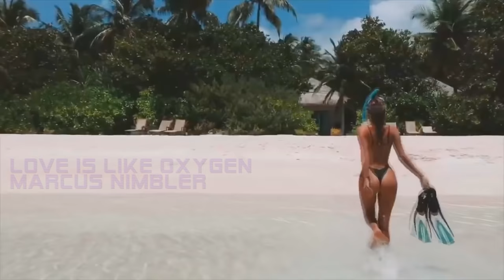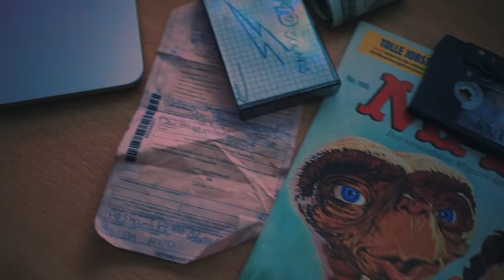Love Is Like Oxygen ( The Sweet ) Marcus Nimbler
Love Is Like Oxygen
performed and programming by
Marcus Nimbler
written by Andrew Scott / Trevor Griffin

Love Is Like Oxygen - Lyrics

You get too much you get too high
Not enough and you're gonna die
Love gets you high
Not enough and you're gonna die (gonna die)
Time on my side
I got it all
I've heard that pride
Always comes before a fall
There's a rumour goin' round the town
That you don't want me around
I can't shake off my city blues
Every way I turn I lose
Time is no healer
If you're not there
Lonely fever
Sad words in the air
Some things are better left unsaid
I'm gonna spend my days in bed
I'll walk the streets at night
To be hidden by the city lights, city lights